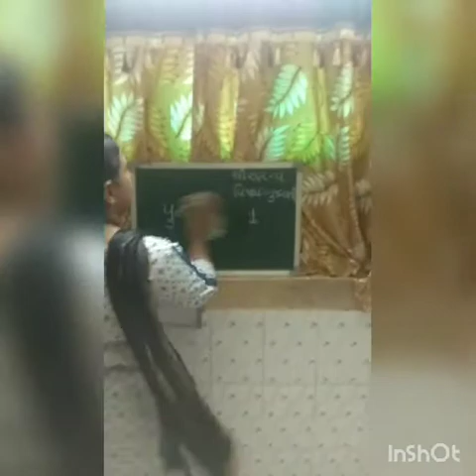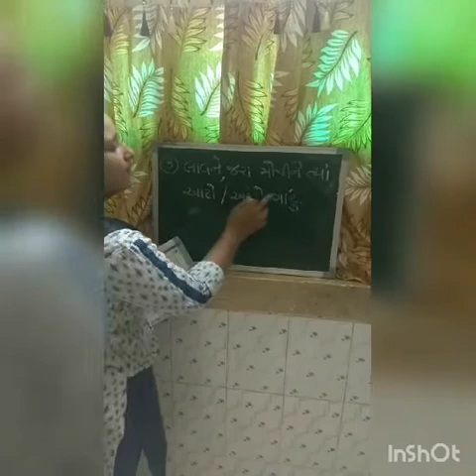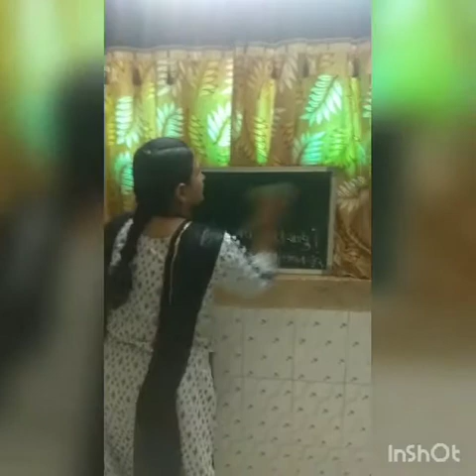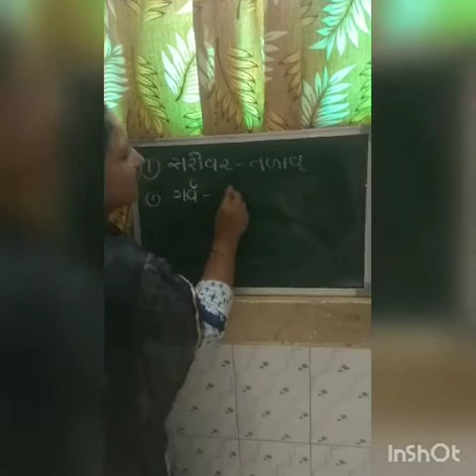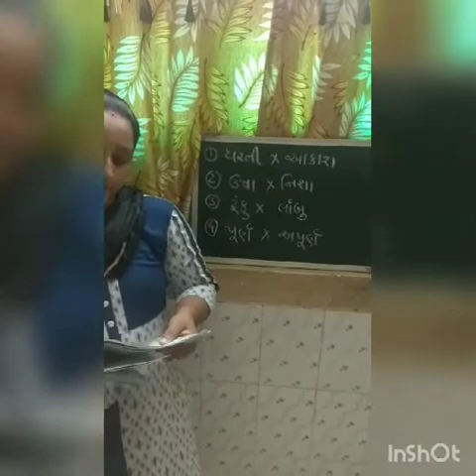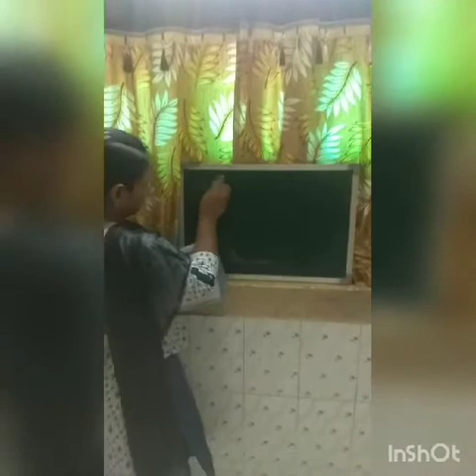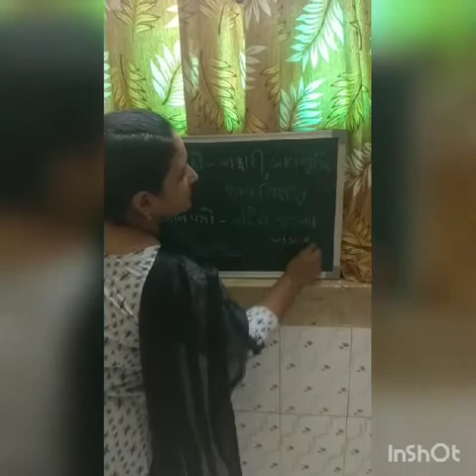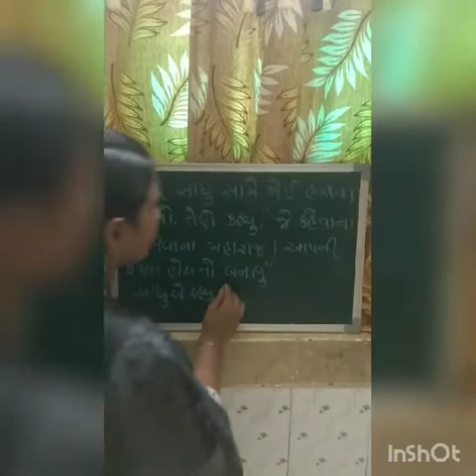ધોરણ - ૫ ગુજરાતી પુનરાવર્તન - ૧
Savaliya Jignashaben
Rajapara primary school